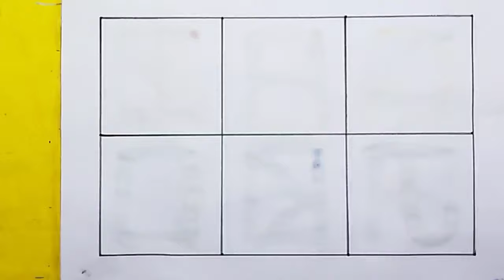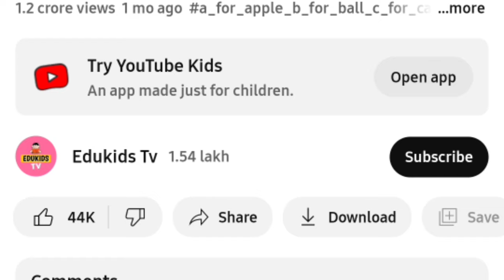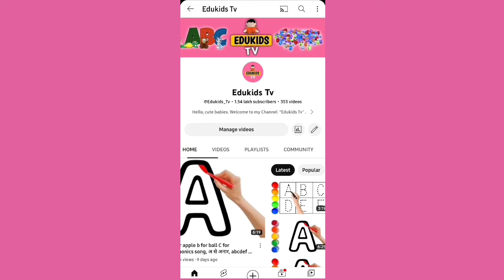A for apple | अ से अनार | abcd | phonics song | a for apple b for ball c for cat | abcde